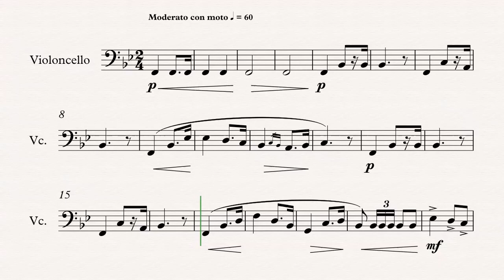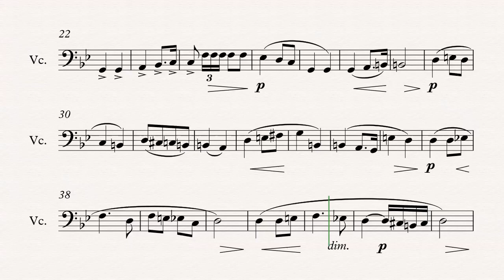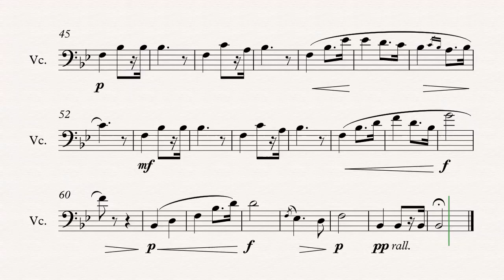Cello - Here Comes the Bride - Richard Wagner - Sheet Music, Chords, & Vocals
Cello sheet music, chords, and vocals of Here Comes the Bride - Richard Wagner

Learn to play Here Comes the Bride and play along!